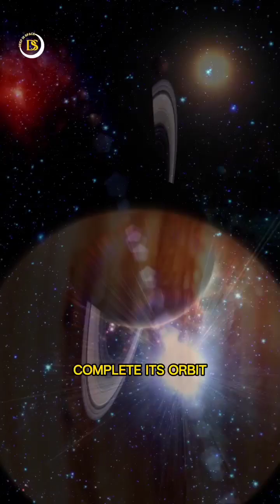how long planets take to orbit the sun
The amount of time that it takes for each planet to orbit the sun varies so widely that some planets won't have completed an orbit by the time you are dead. Mercury, the speedster of the group, zooms around the Sun in just 88 days. Venus takes a leisurely 225 days, while our beloved Earth completes its orbit in 365 days, giving us our lovely year. Mars takes a bit longer, about 686 days, almost twice as long as Earth. But hold on tight, because once we venture past Mars and the asteroid belt, things really start to slow down. Jupiter, the giant of the solar system, takes a whopping 12 years to complete its orbit. Saturn, with its stunning rings, takes even longer, close to 30 years! But wait, there's more! Uranus, the mysterious ice giant, takes a staggering 84 years to orbit the Sun. That's a whole lifetime for some! And if you thought that was long, Neptune, the farthest planet from the Sun, takes a whopping 164 years to complete its orbit. And let's not forget about Pluto, the dwarf planet. It takes the longest of them all, a whopping 250 years to complete its journey around the Sun. Since the year 1 AD, Pluto has only completed 8 orbits. Talk about a slow and steady pace!